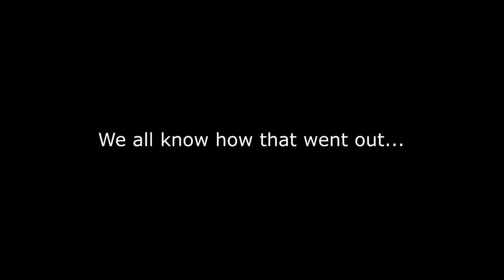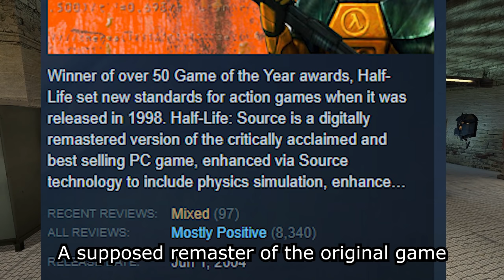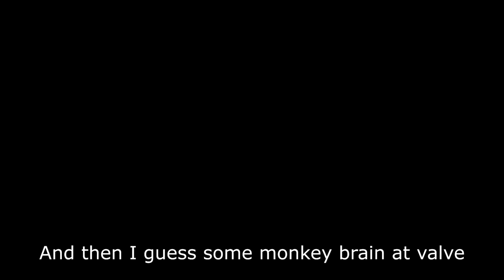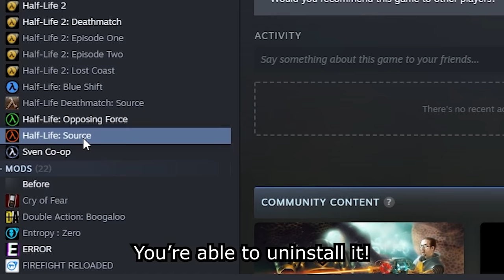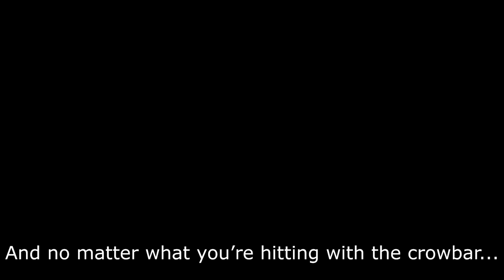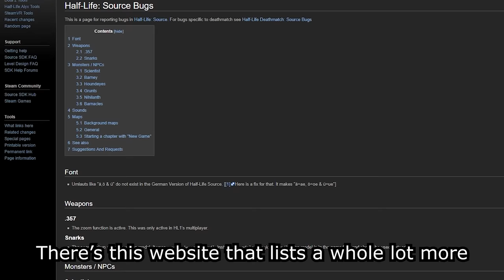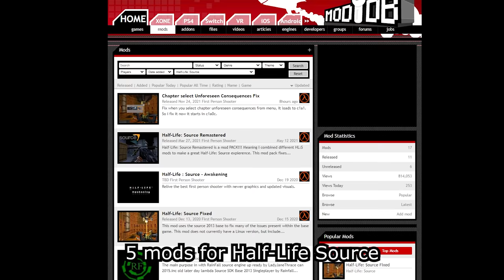Half-Life Source is a BAD remaster... change my mind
A remaster... except not what anyone was expecting

Half-Life: Source is a "remaster" of half life in the source engine, except it's quite a bad one. There are so many little bugs, and big changes that affect fundamental stuff with the original game. Yes the source engine does some good things, but the way it's made in the source engine, adds more bugs that outshine the good parts. Half-Life Source is a bad remaster... change my mind.

.Opposing Force - Planet (Soundtrack)